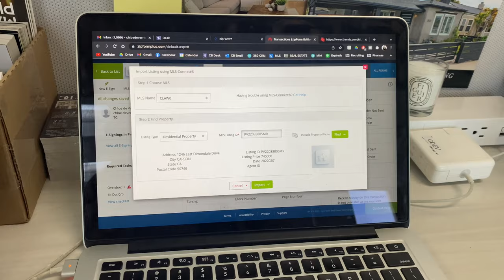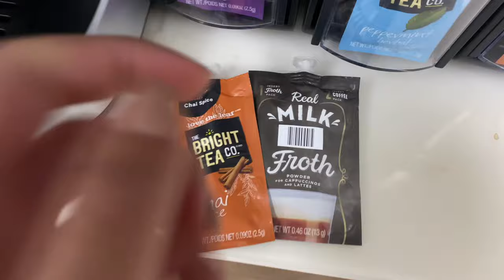REALISTIC Day in the Life of a Real Estate Agent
Looking to Buy, Sell or Invest in Los Angeles? 🌴

Can you believe it's been 5 months since I last filmed a day in the life? Join me through my morning routine, preparing offers, prospecting, property tours, and more.

Want to become a real estate agent? Get your certification with the same course I used!
Mentorship Program: One on One Coaching Calls with Me
Looking to join a brokerage? Get an interview with Coldwell Banker!

I am a real estate agent out of the Coldwell Banker office in Brentwood - Los Angeles, California. Through watching my videos you will see my everyday life as a real estate agent here in Los Angeles. Leave a comment on any video if you have any questions about LA or the real estate market.